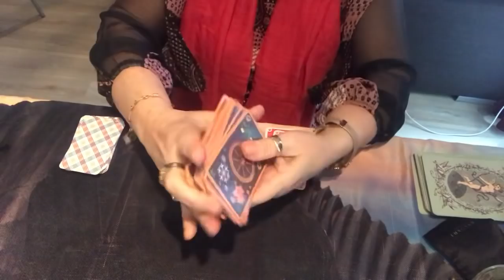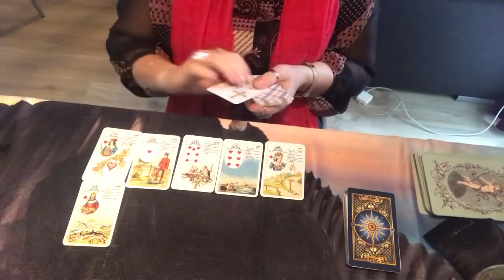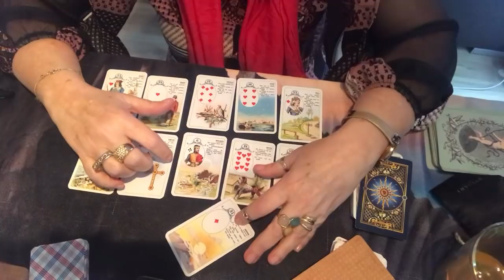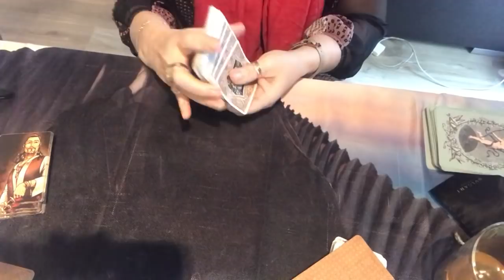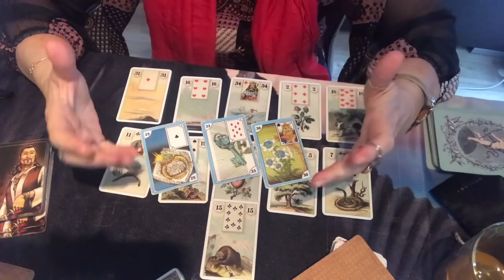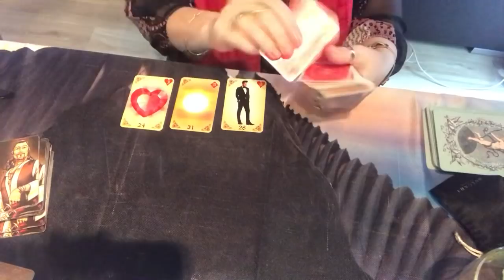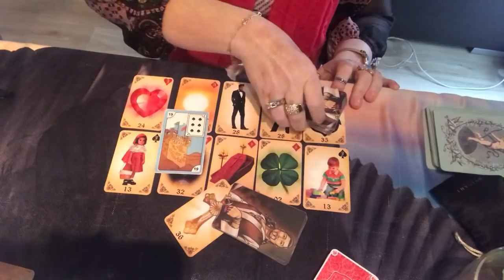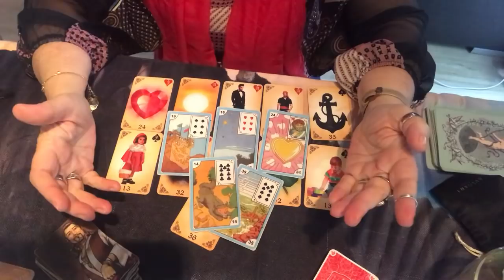Situacao no amor entre os dias 9 e 15 de fevereiro. Oque podemos esperar..+31641974258